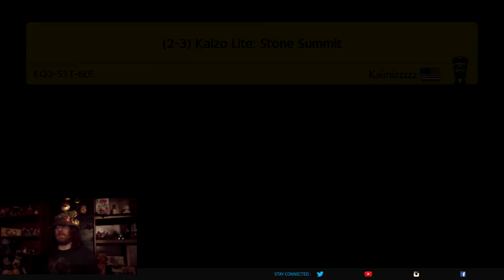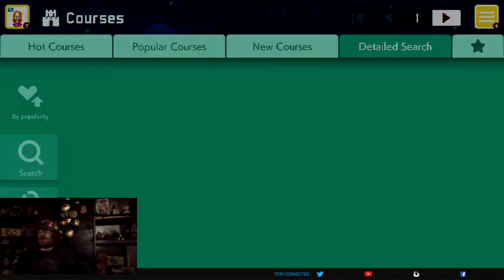#08 Let's A go SMW populer level's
what to say but the memory's I have of SMW are wonderful